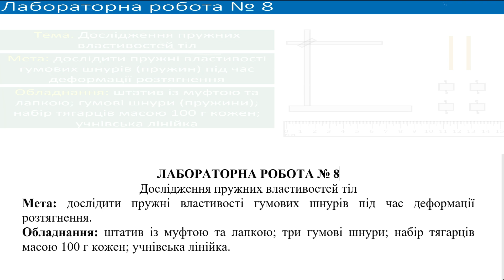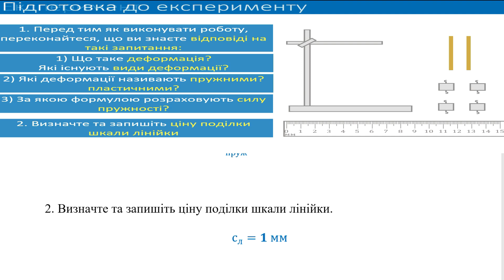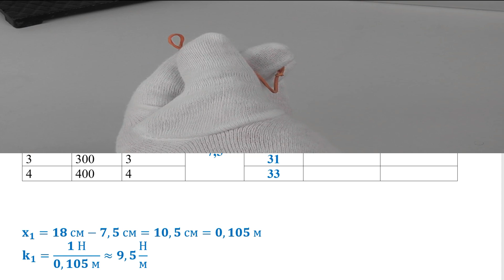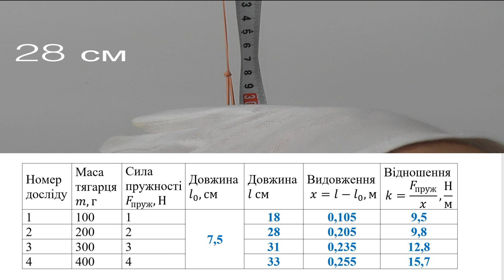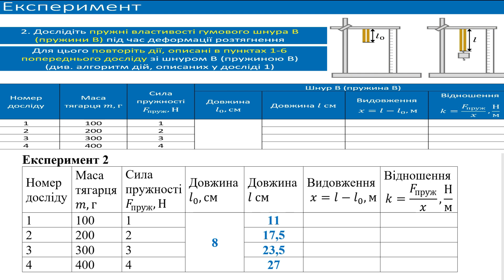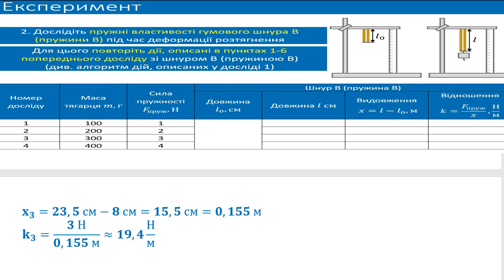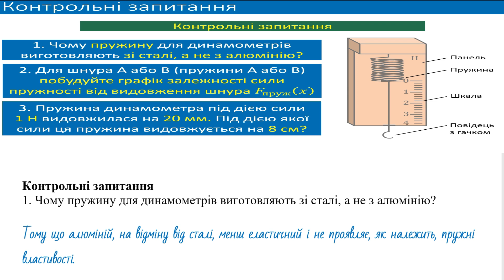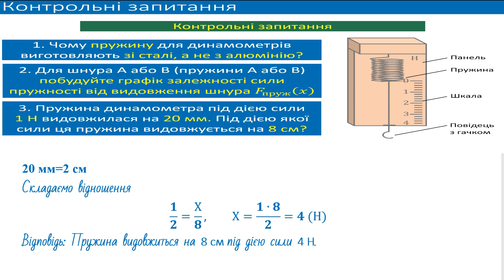ГДЗ, 7 клас, лабораторна робота №8. Дослідження пружних властивостей тіл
Дослідження пружних властивостей тіл
Мета: дослідити пружні властивості гумових шнурів під час деформації розтягнення.
Обладнання: штатив із муфтою та лапкою; три гумові шнури; набір тягарців масою 100 г кожен; учнівська лінійка